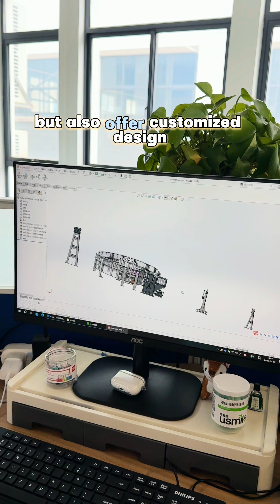Inside New Victor Machinery ERW Tube Mill & Square Tube Production Line Manufacturer 20 Years of E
Welcome to New Victor Machinery – your trusted partner in ERW tube mills, square tube production lines, and intelligent tube forming machines.
For over 20 years, we have been delivering high-speed ERW tube mills, direct square-to-square forming lines, and copper-clad aluminum equipment to over 500 global clients.

In this video, you’ll see:

Our advanced manufacturing workshop

Full production range from Φ20 to Φ273, wall thickness 0.2mm to 10mm

VZH-250FF direct square-forming line with fully servo motor control, one-click reset, and ultra-precise forming, producing up to 250×250mm square & rectangular pipes

Why choose New Victor?

Turnkey solutions: from design to commissioning

Custom engineering: tailored to your production needs

Global support: trusted by clients in Russia, Turkey, Vietnam, Iran, and more

New Victor – Your one-stop super manufacturer for tube mill equipment.